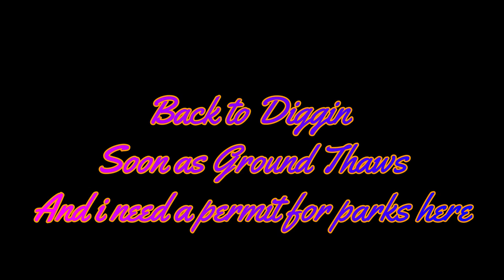Dirt Diggler Needs a Permit to dig here. So let's Ride.